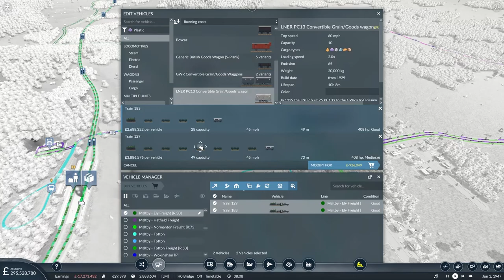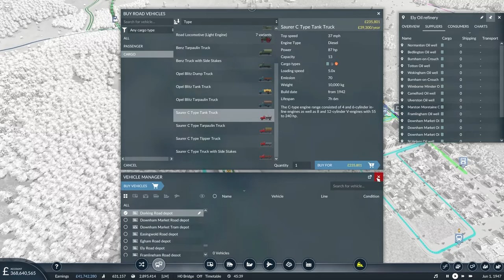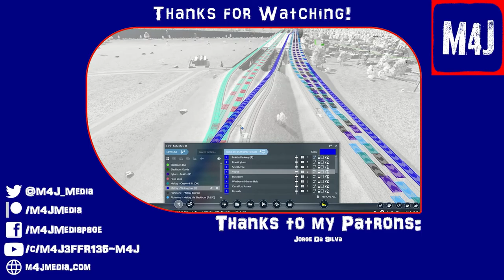Freight Refitting | M4J Plays Transport Fever 2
It's time to ramp up the network to cope with more rail traffic. In particular freight traffic. With more and more industries joining the network, freight traffic will soon be more intense than ever. With so many stations on the mainline grossly underprepared for any additional traffic, it's time for some radical rebuilds!

My PC Specs:
Gaming PC: